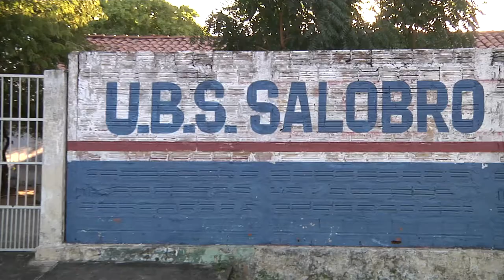UBS do SALOBRO tem atendimento com HORÁRIO ESTENDIDO em CAXIAS (MA)